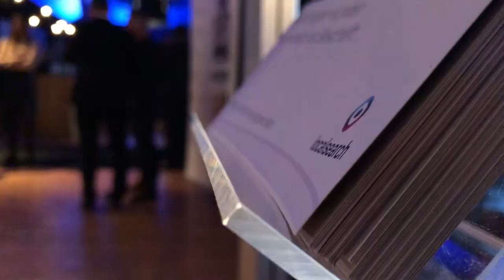Wir stellen ein paar Fragen an unsere Sponsoren an der Best of Swiss Gastro Award Night 2018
Ohne unsere Sponsoren und Partner wäre es nicht möglich, den Best of Swiss Gastro zu organisieren. Wir haben den Presenter localsearch.ch und die Hauptsponsoren Heineken, Coca-Cola und Österreich Wein gefragt, was die Award Night für sie bedeutet.